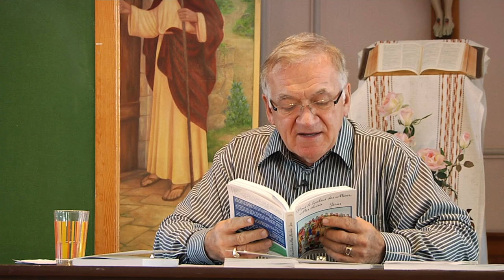24 Une petite bougie éloigne les ténèbres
Extrait de conférence, donnée par Léandre Lachance, à l'Horeb St-Jacques (Qc, Canada) en 2009.
Le coffret DVD de ses conférences est disponible à la Fondation des Choisis de Jésus